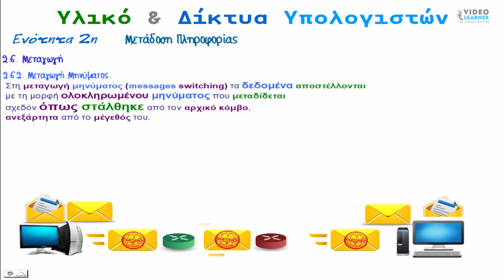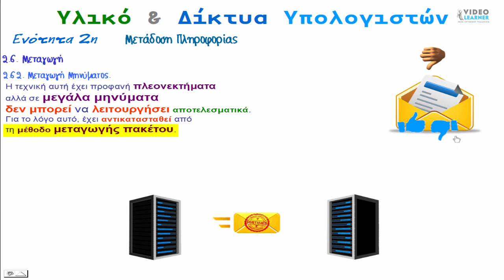Μεταγωγή Μηνύματος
Υλικό & Δίκτυα Υπολογιστών
Στη μεταγωγή μηνύματος (messages switching) τα δεδομένα αποστέλλονται
με τη μορφή ολοκληρωμένου μηνύματος που μεταδίδεται
σχεδόν όπως στάλθηκε από τον αρχικό κόμβο,
ανεξάρτητα από το μέγεθός του.
Το δίκτυο προωθεί το μήνυμα από κόμβο σε κόμβο
μέχρι να φτάσει στον προορισμό του.
Μακροσκοπικό παράδειγμα είναι τα μηνύματα ηλεκτρονικού ταχυδρομείου που
μέχρι ένα ορισμένο μέγεθος μεταδίδονται ολόκληρα
από τον αποστολέα στον παραλήπτη
περνώντας διαδοχικά από εξυπηρετητές ηλεκτρονικού ταχυδρομείου.
Η τεχνική αυτή έχει προφανή πλεονεκτήματα
αλλά σε μεγάλα μηνύματα
δεν μπορεί να λειτουργήσει αποτελεσματικά.
Για το λόγο αυτό, έχει αντικατασταθεί από
τη μέθοδο μεταγωγής πακέτου.